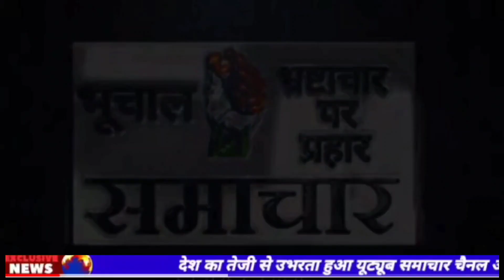Mr.Pankaj Kumar Singh director of the Ministry of Youth Affairs and Sports,Buyit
युवा कार्यक्रम एवं खेल मंत्रालय के निदेशक पंकज कुमार सिंह ने बताया कि विचार-विमर्श को अंतिम रूप देकर एक श्वेत पत्र जारी किया जाएगा। सम्मेलन के दौरान कई प्रस्तावों व सिफारिशों पर बनी सहमतियों को भी इसमें शामिल

• आर्टिफिशियल इंटेलिजेंस के महत्व और उपयोगिता को स्वीकारा गया

विचार-विमर्श को अंतिम रूप देकर श्वेत पत्र जारी किया जाएगा

इन विषयों पर बनी सहमति

• उद्योग 4.0, नवाचार और 21वीं सदी के कौशल

• शांति निर्माण व सुलह युद्ध रहित युग की शुरुआत

• साझा भविष्यः लोकतंत्र व शासन में युवा और जलवायु परिवर्तन

• आपदा जोखिम न्यूनीकरण